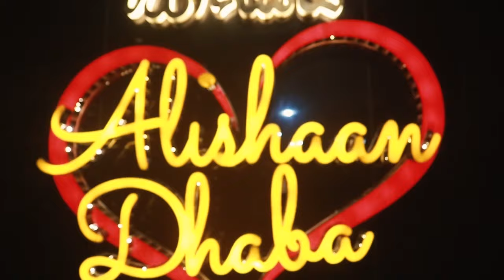ठाणे में लाउडस्पीकर से अज़ान पर मनसे आक्रामक,पुलिस ने की कार्यवाई || Islamuddin Khan